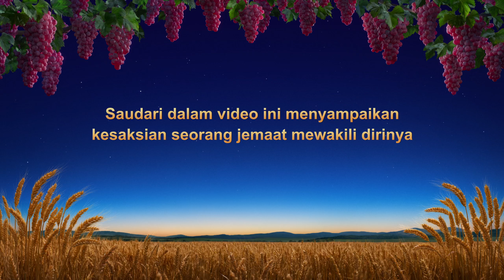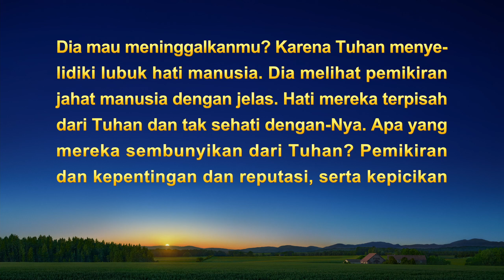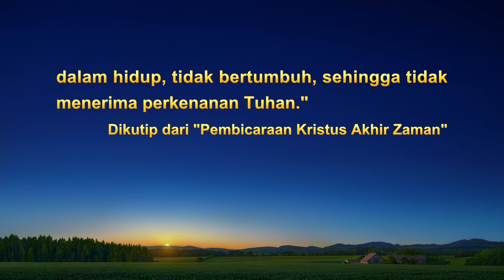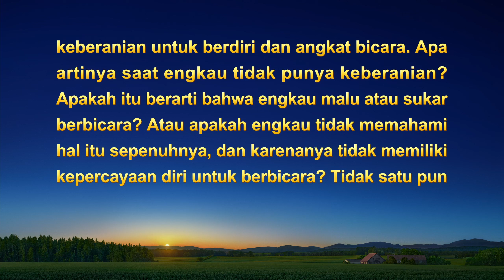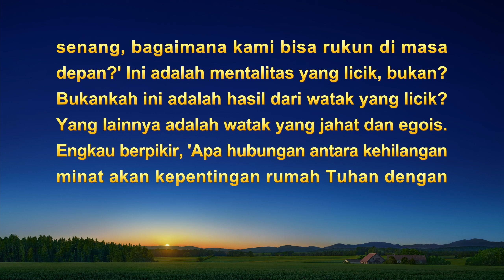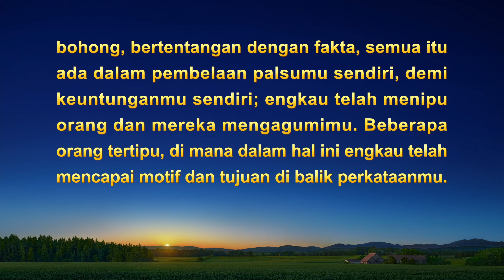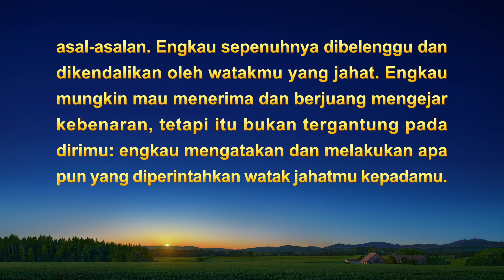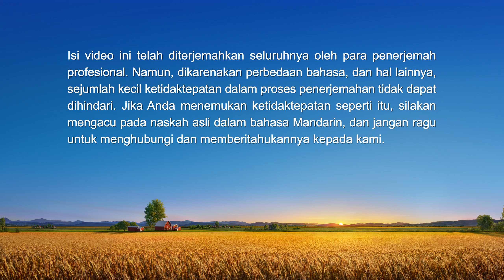Kesaksian Rohani 2022 - "Tetap berpegang pada Prinsip untuk Melakukan Tugas dengan Baik"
Pada tahun yang baru, apakah Anda ingin menyambut Tuhan bersama anggota keluargamu, dan menerima berkat Tuhan, tanpa penderitaan dan kematian. Selamat bergabung dalam persekutuan kita.

Sang tokoh utama mendapati bahwa pemimpin gereja, Saudari Lin, adalah pemimpin palsu dan harus diberhentikan, tetapi saudara-saudari tidak mampu mengenali Saudari Lin dan tidak menyetujui pemberhentian itu. Dia khawatir orang lain akan mengatakan dia congkak, sewenang-wenang, dan tidak penuh kasih sehingga dia tidak berani menegakkan prinsip kebenaran. Melalui penyingkapan dalam firman Tuhan, dia memperoleh pemahaman tentang esensi dari penerapannya, menemukan kekuatan untuk menerapkan kebenaran dan menegakkan prinsip, dan memberhentikan pemimpin palsu.